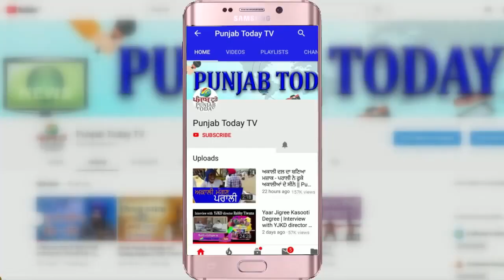लखीमपुर खीरी के सवाल पर राहुल ने गोदी मीडिया को दिखाया आईना | Rahul Gandhi | Godi Media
लखीमपुर खीरी के सवाल पर राहुल ने गोदी मीडिया को दिखाया आईना | Rahul Gandhi | Godi Media | Punjab Today TV